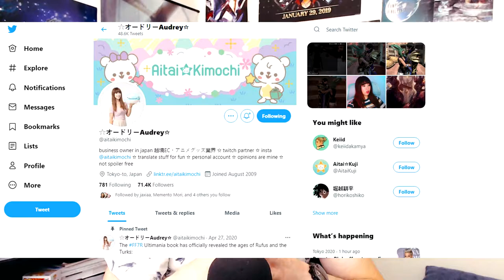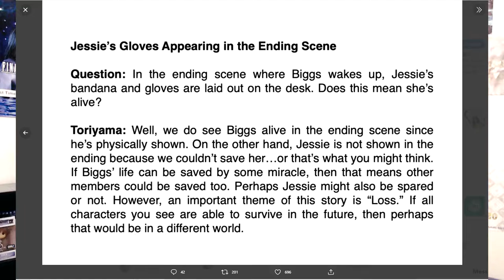FFVII Remake Lifestream Theory- World of [Life] and World of [Death]!!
After watching Advent Children the other night with my girlfriend, I stood up when Rufus started talking to Kadaj about the Lifestream!  This is my theory interpreting his words along with certain answers Toriyama gave in the FFVII R Ultimania Plus booklet that was released earlier this month!

Watch the FF Playthroughs and chat!
Twitch.tv/climhazzard_matt

@mbardic91/climhazzard_matt